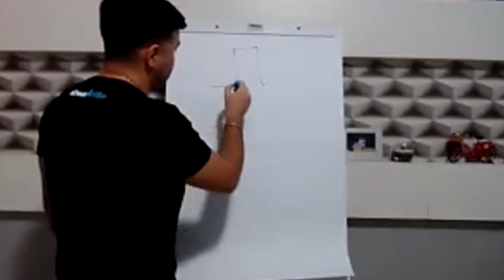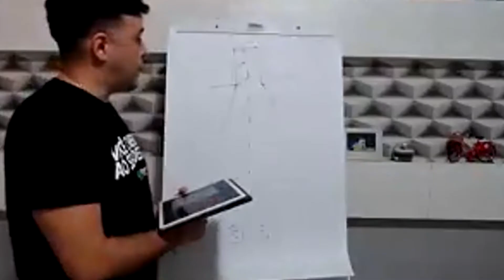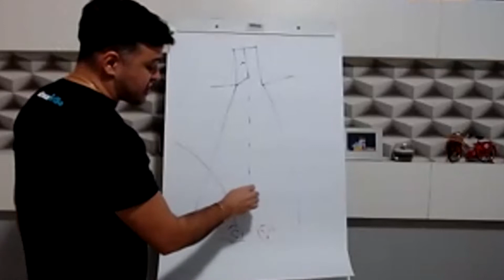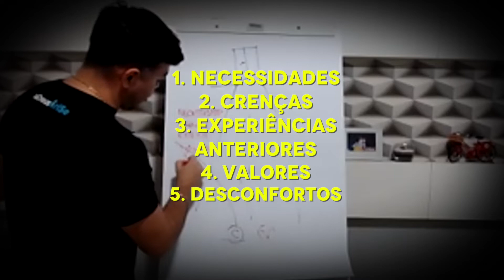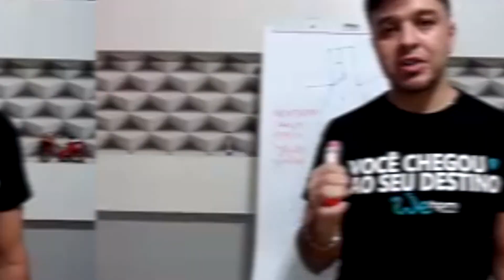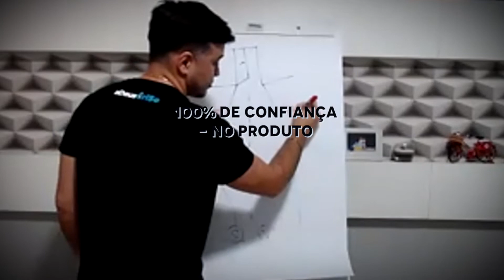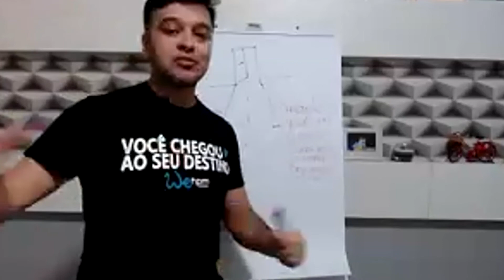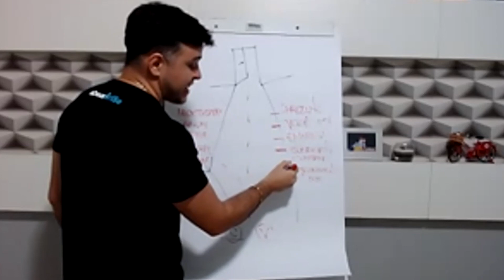O caminho das vendas - Parte 1 O método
A grande realidade é que a maioria de nós, eu obviamente me incluo, não nascemos especialistas em vendas. Inspirado no livro do Jordan Belfort, adaptei seu método de venda através de princípios bíblicos para que todos nós possamos guiar os clientes potencias pelo caminho da venda até cruzarmos a porta.